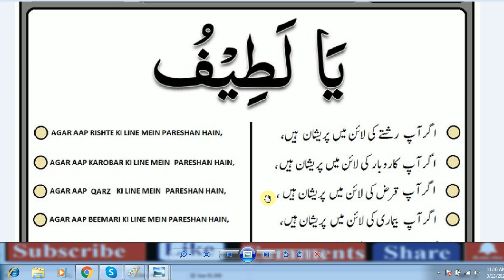Daily Dua's Dua & Azkar,